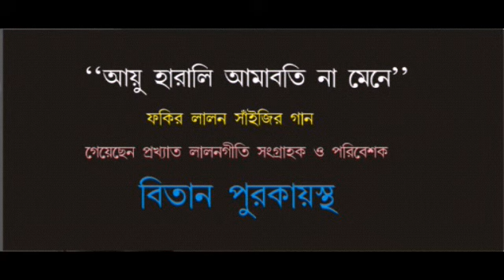Rare song of Lalon Fakir by Bitan Khyapa | Spiritual | Taan Bitan | Folk Song | Patal Ros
The great Bengali Composer Fakir Lalon Shah was born in the year 1774 . He composed near about one thousand songs in his lifetime. Most of his song is still now, not published in any printed form.

Singer of this song, Bitan Purokayastha (Bitan Khyapa) Is a promising folk song collector, researching Music Composer and Poet of present days collected this song from Debipur Hooghly district in West Bengal (India) .

আয়ু হারালি আমাবতি না মেনে
ও তোর সবুর হয় না একদিনের
হয়, আমাবতির বারে, মাটিরসের সরোবরে
সাধু-গুরু-বৈষ্ণব ; এই তিনের উদয়
পাতাল রযের সনে !

খোৎনা তুই অবোধ ভারি, তবু জ্ঞানের সীমা নাই
অমাবস্যা-প্রতিপদে হাল বেয়ে কাল করলি কেনে ? পাতাল রসের সনে !

যে জনা হয় রসিক চাষা, যোগ বুঝে হাল বায় রে খাসা ৷ লালন ফকির পায় না ফিকির ;
হাপুর-হুপুর ভুঁই বোনে .

Search